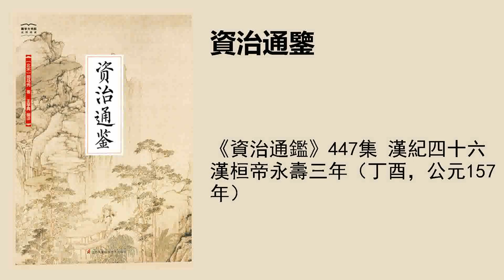《資治通鑑》447集 漢紀四十六漢桓帝永壽三年（丁酉，公元157年）